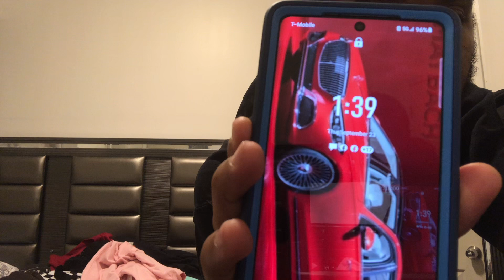I DON'T HAVE TIME FOR A RELATIONSHIP!!! FOCUSING ON MY GOALS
THIS CHANNEL IS ABOUT GYM, WORKOUT TIPS MOTIVATION, FUNNY VIDEO, DIET, FASHION, TAKE CARE YOUR BODY LIKE HAIR BRAIDED, NAILS, VLOGS, AND OTHERS VIDEO ETC.
PLEASE HELP ME GOD.
I POST VIDEO EVERY-WEEK @4PM
HEY GUYS THANKS FOR WATCHING MY VIDEO AND I WOULD LIKE TO THANK EACH SINGLE PEOPLE THAT'S SUBSCRIBE TO MY YOUTUBE CHANNEL, AND PLEASE DON'T FORGET TO SUBSCRIBE, LIKE, SHARE AND COMMENT.

MY GOALS:  10,000 SUBSCRIBES. PLEASE I WANT TO REACH THIS GOALS, I'M NOT PERFECT JUST TRYING TO DO MY BEST  I CAN TO BECOME LIKE @PONTIACMADEDDG VLOG @DDG CAN YOU MAKE IT HAPPEN FOR ME PLEASE GUYS.

FACEBBOOK: @EVENSCARTIER